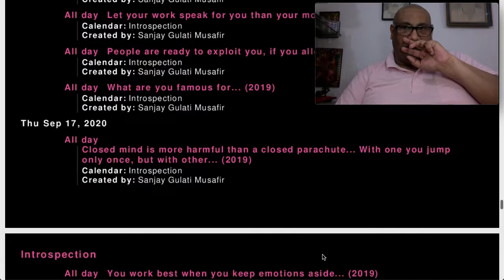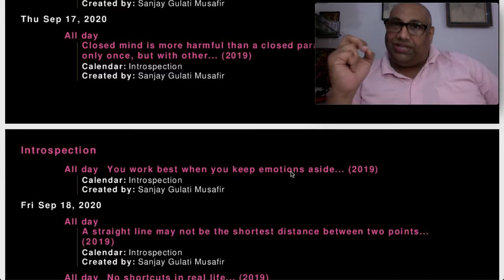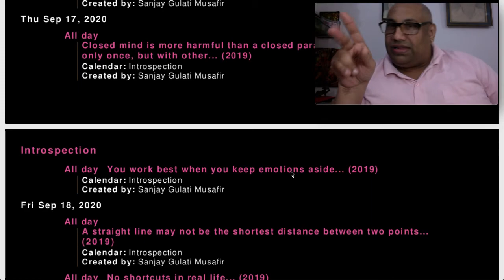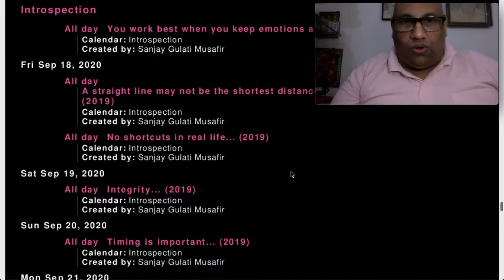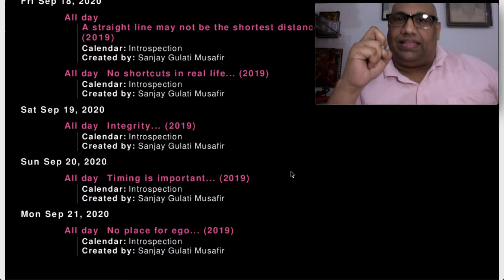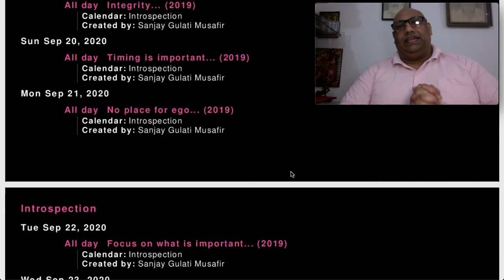0038 Introspection - from 20200916 to 20200922